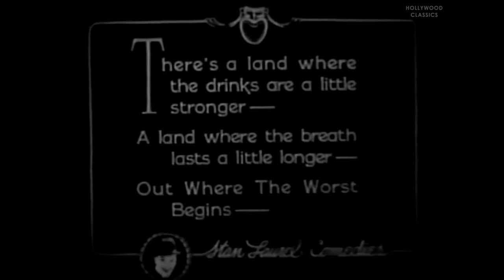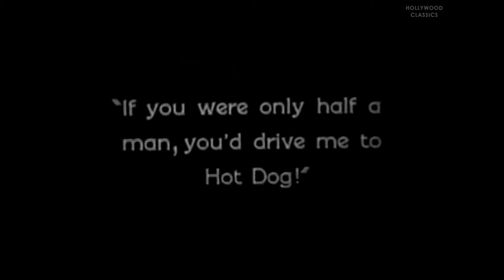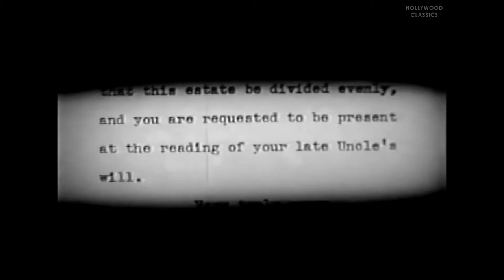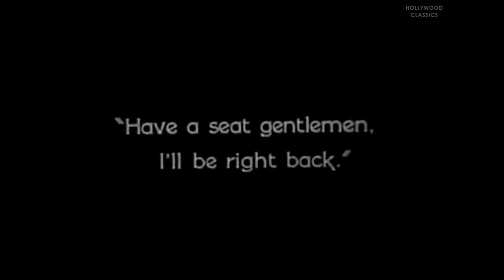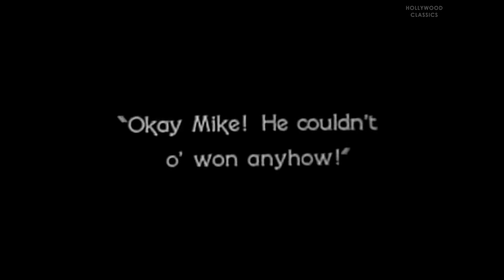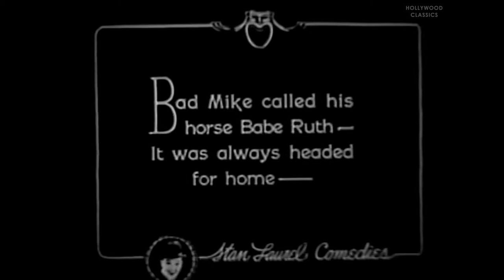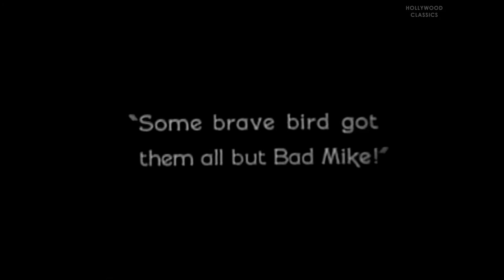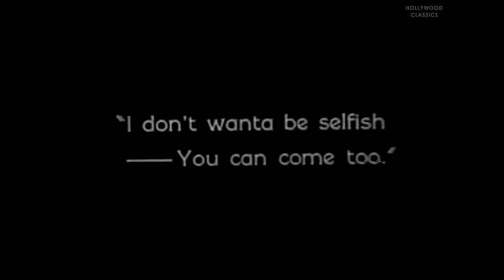West of Hot Dog (1924) | Comedy Short Film | Stan Laurel, Julie Leonard, Lew Meehan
Watch the 1924 classic short film, West of Hot Dog.

On his way to collect inheritance in the small town on Hot Dog, Stan gets robbed by highwaymen, one of which is the other person who shall attend the reading of their late Uncle's will. The reading of the will states Stan will get everything, including 'The Last Chance Saloon', but in the case of Stan's death, the saloon will be split between Bad Mike and his friend. Stan nows flees town, but gets on Bad Mike's horse, which takes him to Bad Mike's house. Bad Mike and his gang arrive at the house, after robbing the saloon. They soon hear Stan, and an epic gun battle follows, with the town Sheriff not far behind.

Movie Name: West of Hot Dog
Stars: Stan Laurel, Julie Leonard, Lew Meehan
Director: Joe Rock, Scott Pembroke (uncredited)